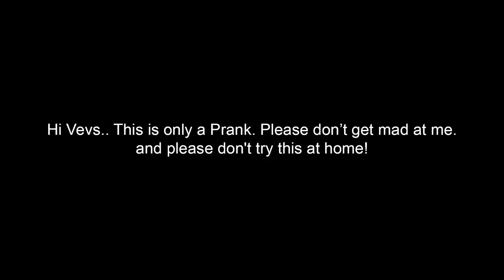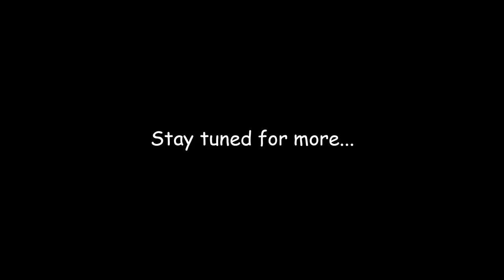MALDITA RUDE ATTITUDE PUBLIC PRANK! PART 1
Get yourself a Vavaeng Marangal or Lalakeng Marangal Robe today!

Vesos ❤️